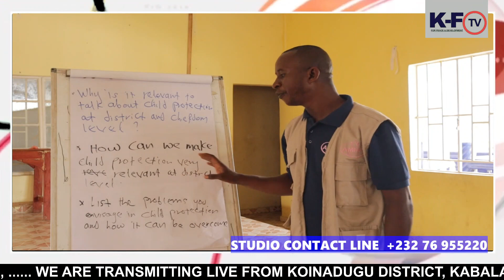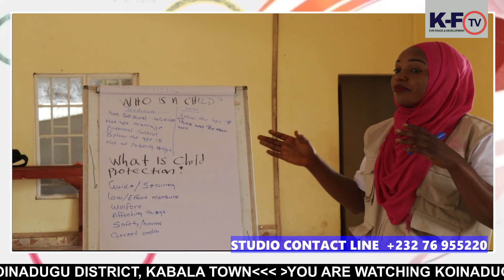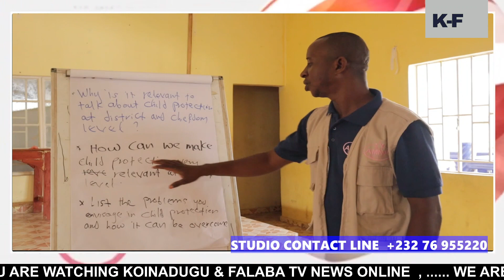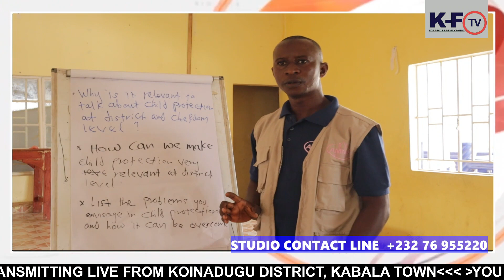Amnet roll out capacity building training for children's groups in Koinadugu